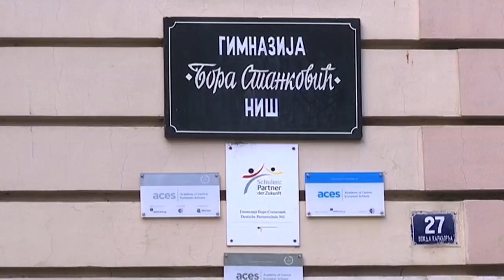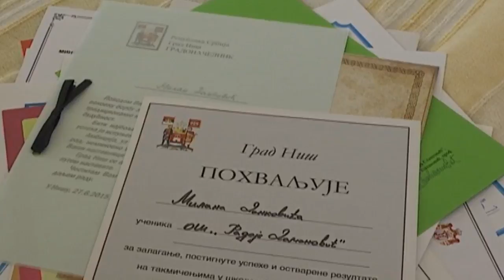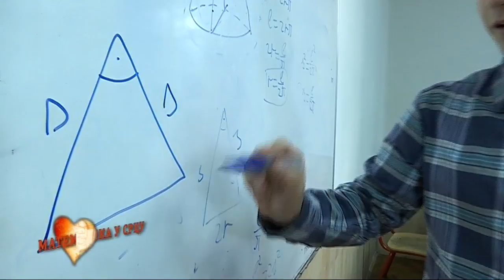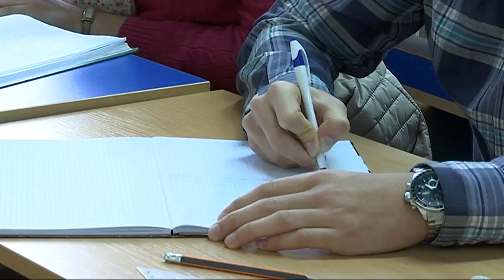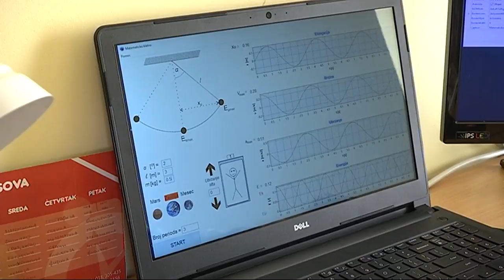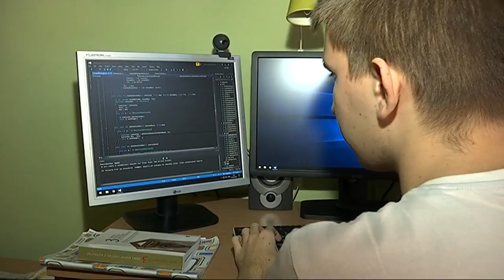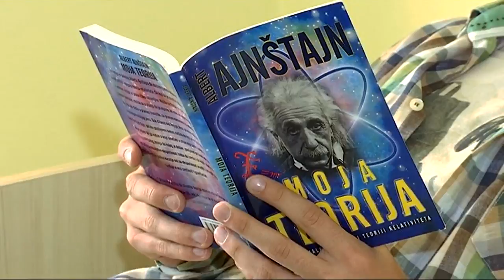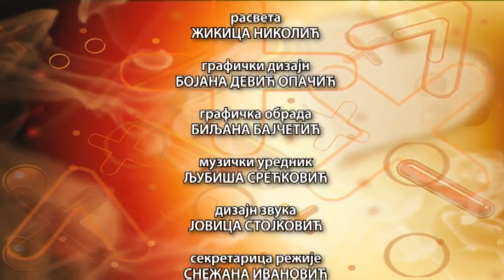Matematika u srcu: Gimnazija Bora Stanković, Niš ( Milan Danković i Vuk Bibić )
Serija Matematika u srcu ovog puta je snimana u Nišu.

U emisiji su se predstavila dva izuzetna matematička talenta, Milan Danković i Vuk Bibić. Oni su učenici Gimnazije Bora Stanković u Nišu i nosioci su brojnih matematičkih diploma i priznanja.

Postižu izvanredne rezultate na takmičenjima i vole da rešavaju zadatke. Kažu da im matematička logika pomaže u svakodnevnom rešavanju životnih problema, i da je takav vid razmišljanja neophodan za postizanje uspeha.

Urednik: Tanja Čanić-Mlađenović